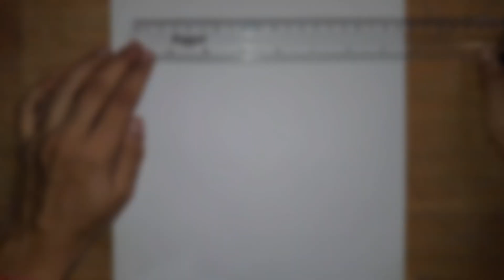Sai pallavi outline drawing || Sai pallavi drawing tutorial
Hello guys
In this video I draw Sai Pallavi sketch help by gird method.